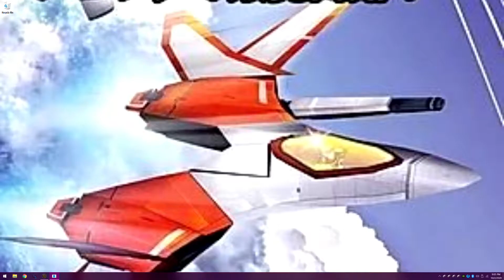2.5TB RETROBEAST 3 GAMING l Edition ARCADE HYPERSPIN & COINOPS SHOWCASE